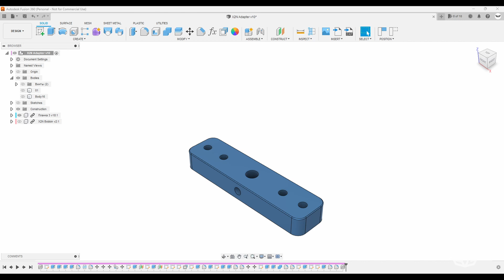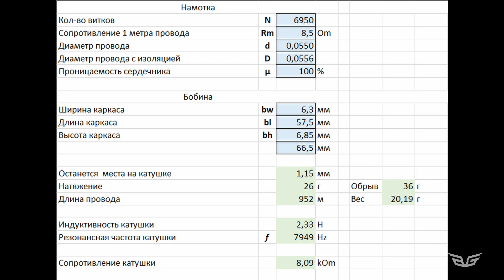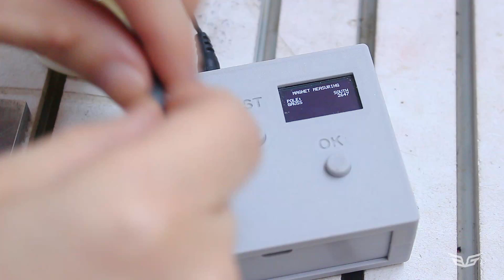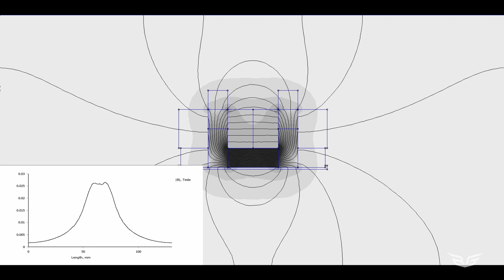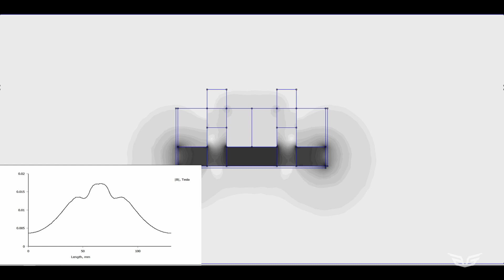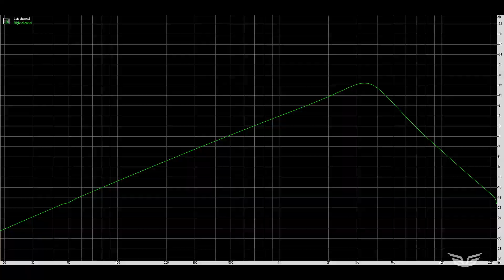Dimarzio X2N - ремонт звукоснимателя.